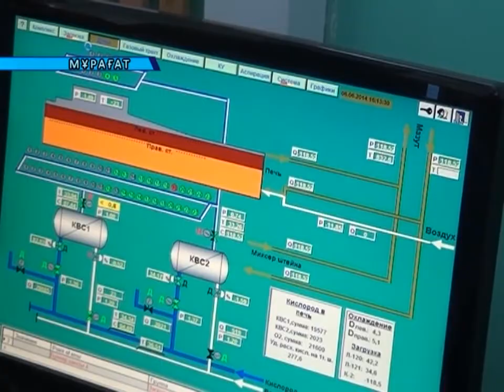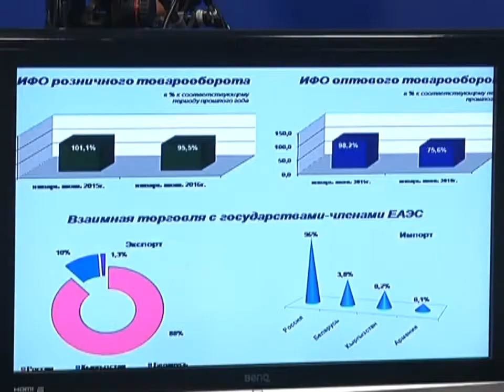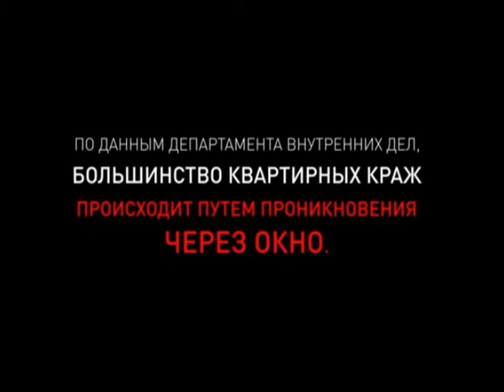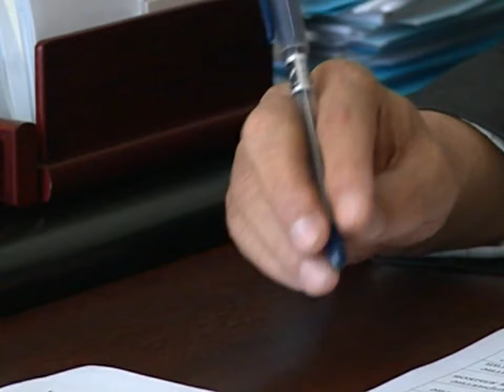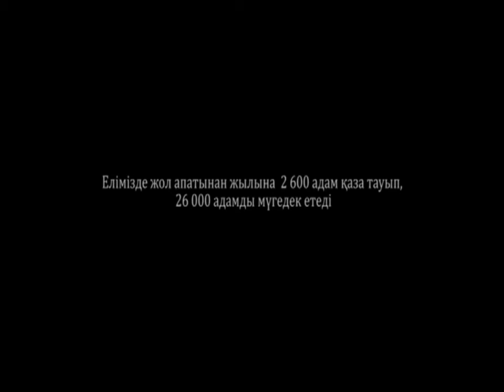21/07/2016 - Бірінші Қарағанды телеарнасының жаңалықтары